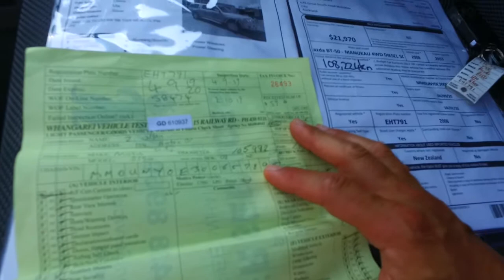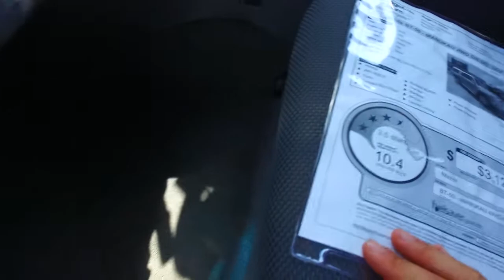2008 Mazda BT-50 4WD DIESEL SDX For Debbie